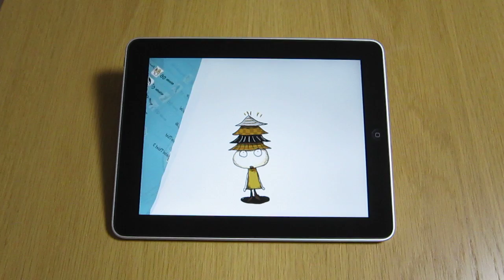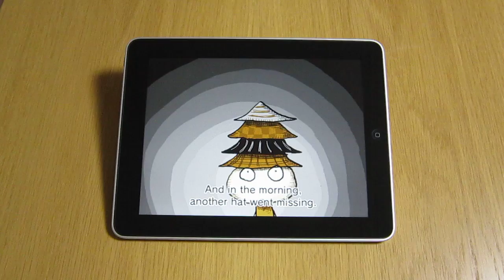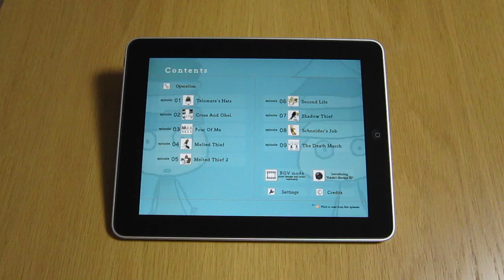[iPad Books] Telomere's Hats HD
"Telomere's Hats HD" is an eBook for iPad.
9 stories to reveal the mysterious world of genome
Outstanding FULL animated AUDIO eBook!
This app supports English and Japanese.